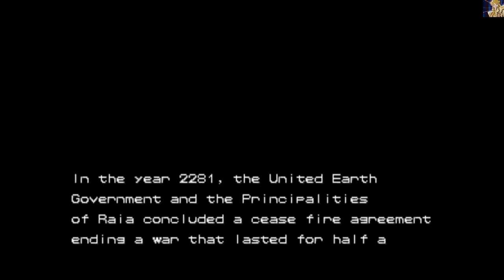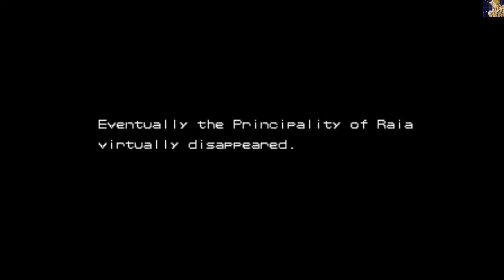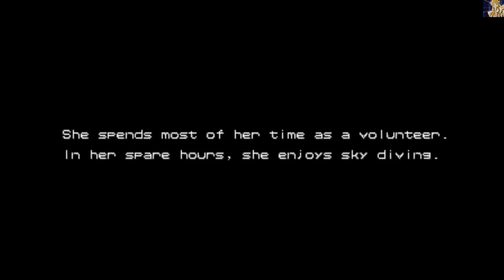Armored Warriors Hardest Fordy(Sarah White aka Siren) No Death ALL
No Tas, No Cheat and done it by one time, 100% skills show.
Player: michaelpf08(Myself)
Arcade Platform: Fightcade
Game version: Euro 941024
Game difficulty: Hardest.
Fordy's strongest weapon is laser blade, before she got the Shield, Laser blade will helps her a lot. Fordy is fast and easy to running here and there, however, she can't suffers too much attacks, her defense was kind weak, so be careful when facing a lot of enemies.